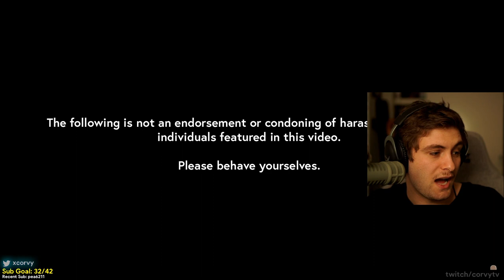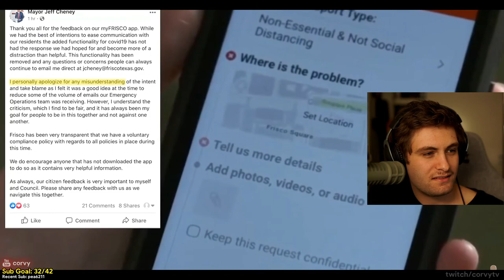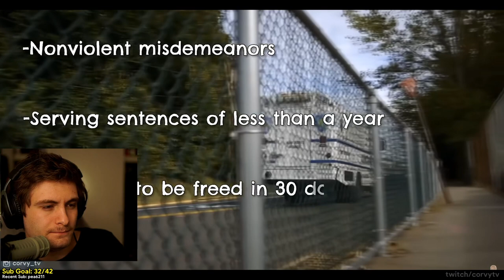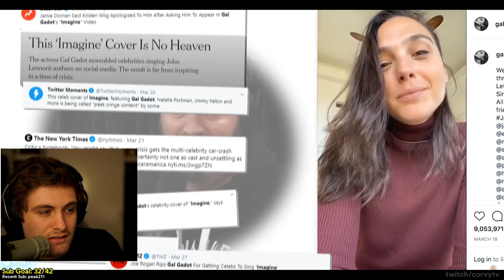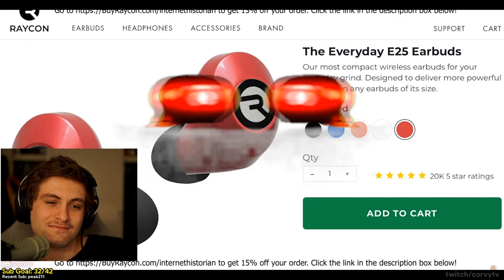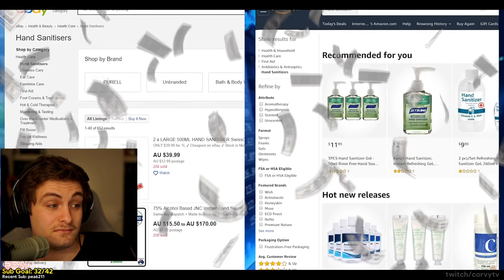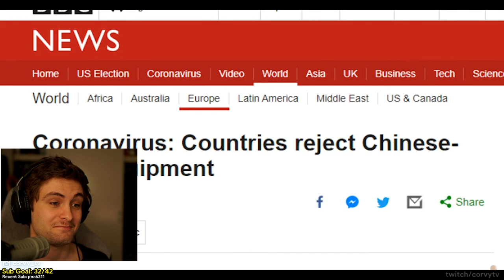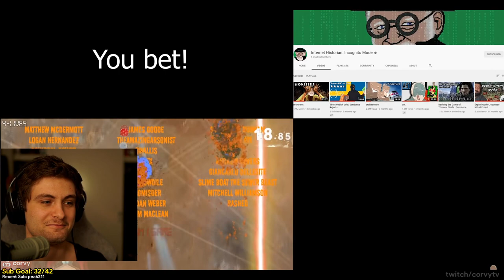Corvy Reacts To "TheVarus Strakes Buck" | By Internet Historian